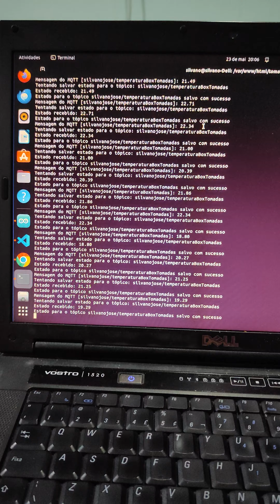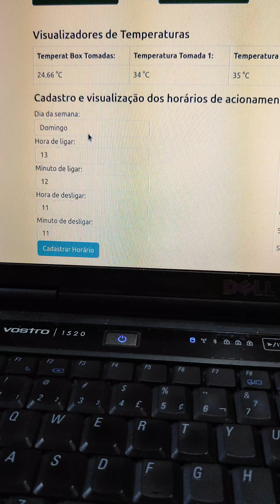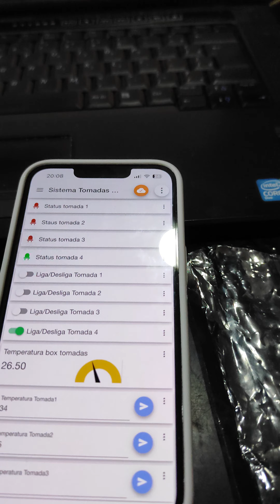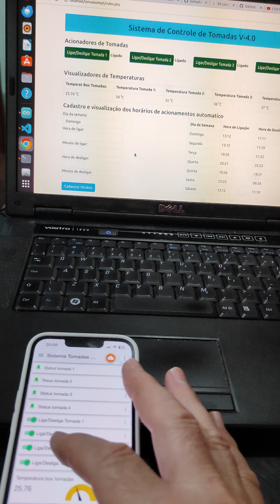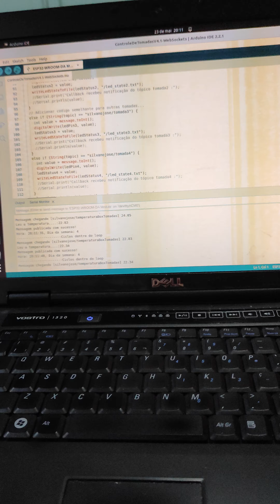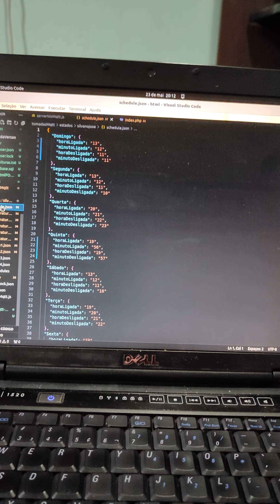23 de maio de 2024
Aplicação para controle de tomadas remotamente com possibilidade de agendar horários para ligar e desligar, sendo possível salvar os horários de acionamento pela aplicação dashboard e pela aplicação web. Também é possível ligar e desligar os relés tanto pelo dashboard quanto pela web.